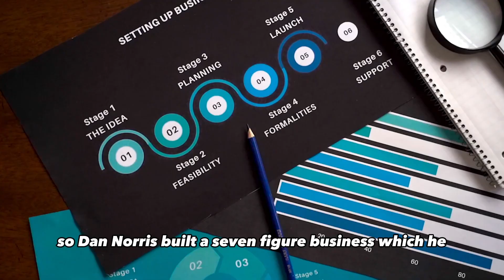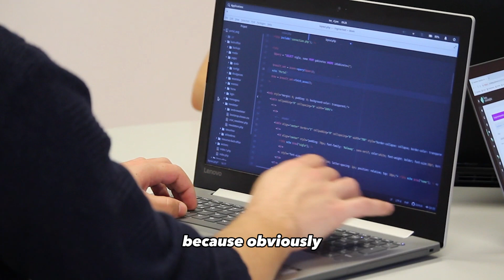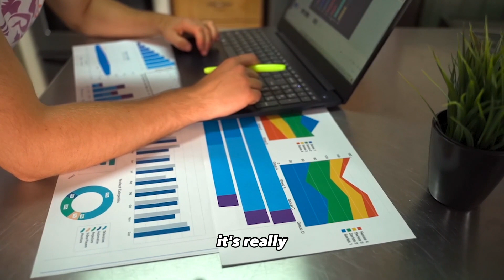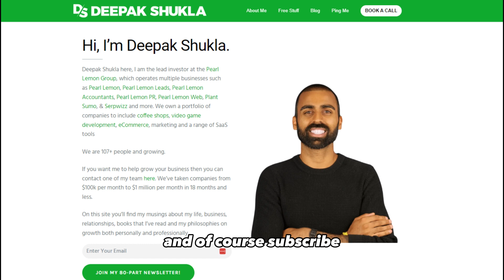Strategies for Creating Viral Content: Insights from 'The Content Machine' by Dan Norris | DDR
Book: Content Machine: Use Content Marketing to Build a 7-figure Business With Zero Advertising by Dan Norris (Author), Elisa Doucette (Editor), Neil Patel (Foreword)

24x Marathon runner
3x Ultramarathon Runner 50-125km
2x Full Iron Man - South Africa & Holland
1x Fight Won via TKO Muay Thai in Rio, Brazil
50+ Countries Backpacking
9 Countries Lived In - Amsterdam, Malaga, Malta, Lisbon, Turin, Rio, Lausanne, London, Tbilisi
30+ dives - PADI Rescue Diver
1200+ Km Hitchhiking from London-Tallinn, Estonia in 3.5 days
50+ Tattoos
150 songs
19 million views Quora
250k+ Youtube views
15k+ students Udemy 100+ reviews
20+ courses Skillshare w/250+ followers
15k LinkedIn connections
21+ podcast features